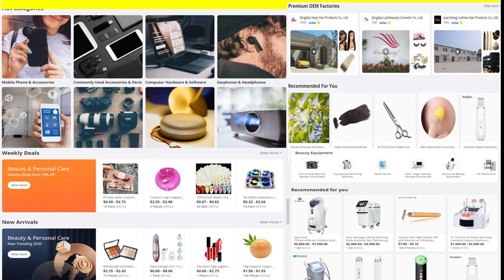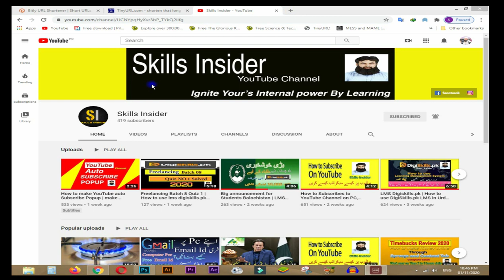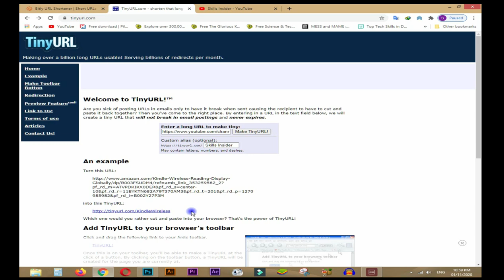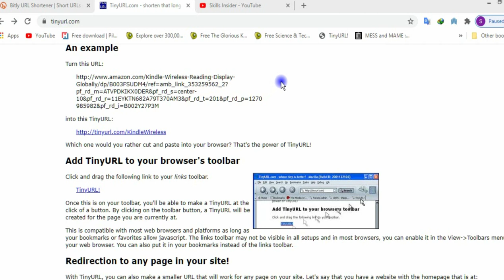How to shorten long URL links | اپنے لمبے یو آر ایل لنک کو مختصر کریں | Skills Insider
Hi,  I am Khalil ur  Rehman.
Please Read Full Description to understand.
In this video tutorial, I will show How to shorten long URL links | URL shorten | اپنے لمبے یو آر ایل لنک کو مختصر کریں | Skills Insider. اپنے لمبے یو آر ایل لنک کو مختصر کریں
 Actually Link and URL are same .  There are many websites for URL shorten and these site make URL Shorts.
But I use bitly.com and tinyURL.com mostly to shorten long link of my videos.

Music
Here you can download free music and sound effect for videos. It will not effect your monetization.
This video tutorial  also covers following Topics
1- how to shorten links
2- how to make small links
3- How to create a bitly link
4- how to shorten a url
5- youtube link shortener or youtube url shortener
6- share able links